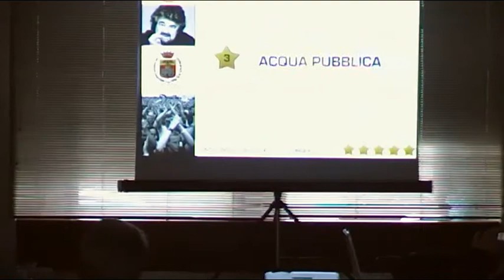PRESENTAZIONE LISTA CIVICA 'PALAZZOLO A 5 STELLE' 02/05/2009 Parte 4